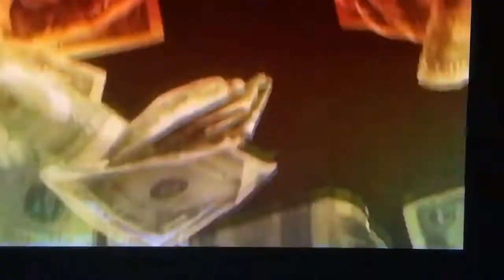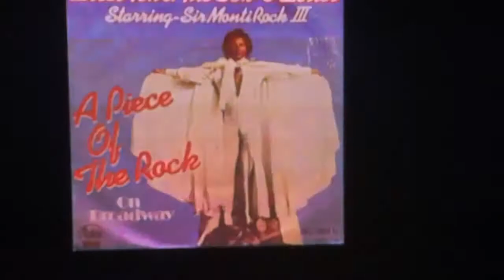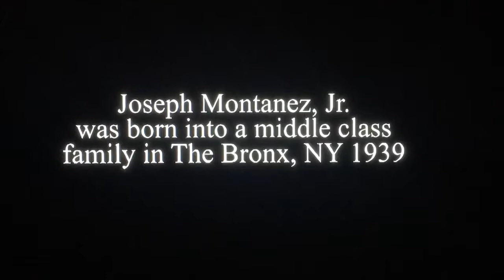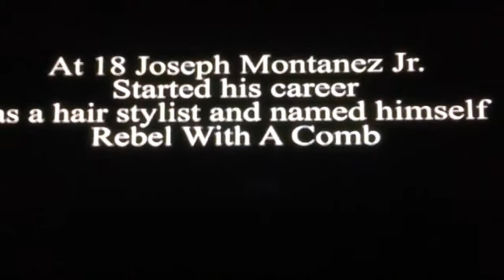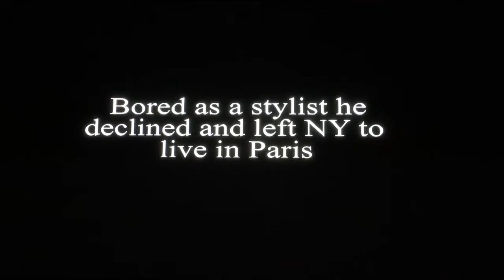The Incredible Monti Rock III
Monti Rock III  Icon  Legend  Musical Genius   Fashion Trendsetter   The Original Rebel!